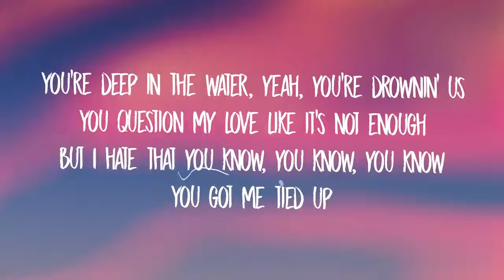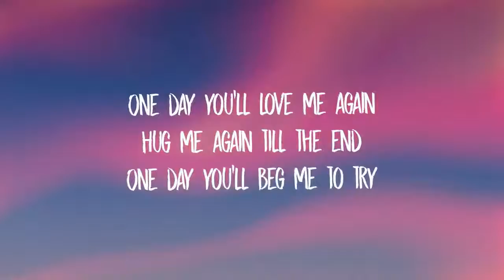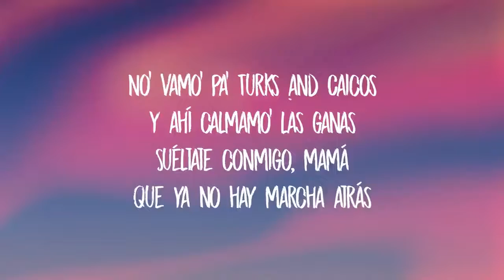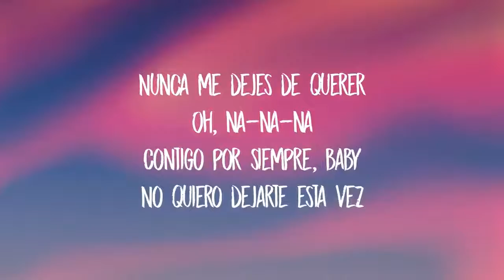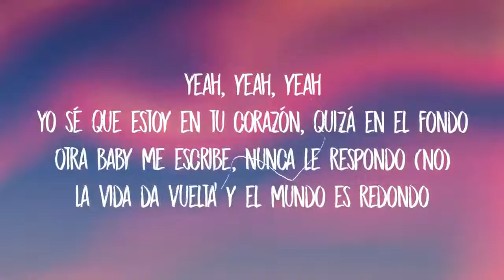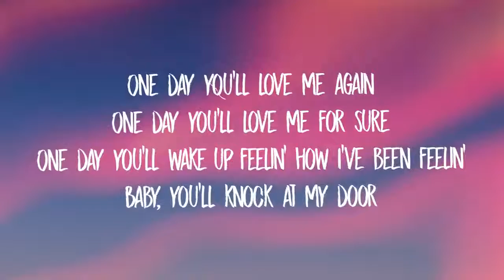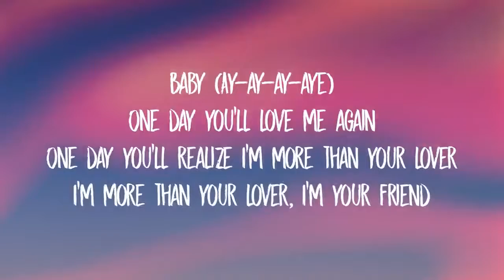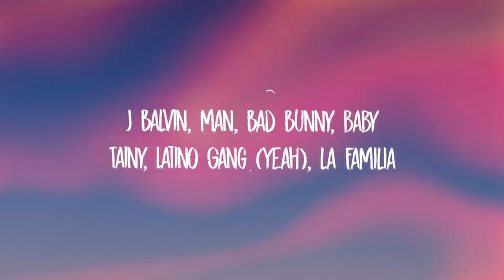J Balvin, Dua Lipa_Bad Bunny_ Tainy UN DÍA ONE DAY Lyrics